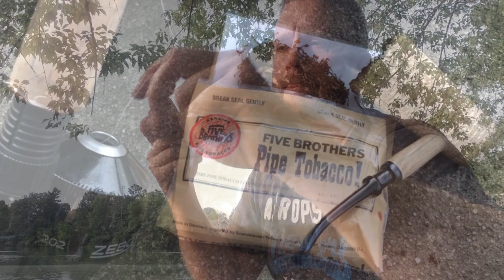Five Brothers Burly review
A review of Five Brothers Burly and a chat about  Nicotine.